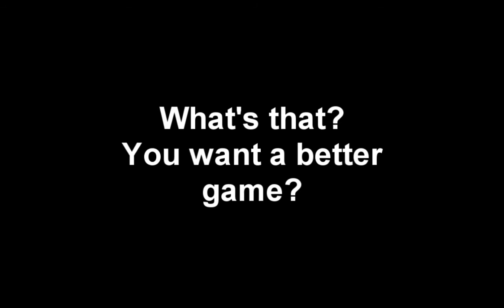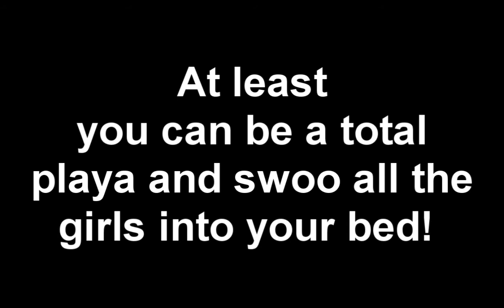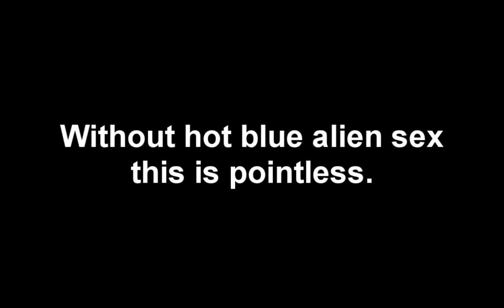How to Sell Mass Effect 2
Got a friend or somebody you are trying to get interested into ME2? Here's the proper way to sell the game off!

For all the Fanboy's who might get Butthurt over this video, it's all just a joke. In honesty ME2 is a very fun game.